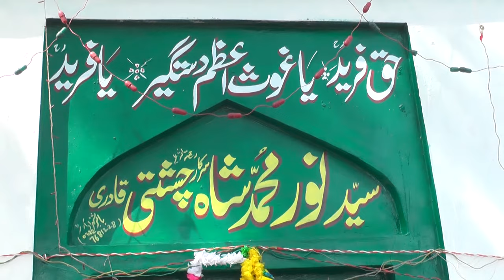Mian Muhammad Bakhsh kalam punjabi| Sokha Nahio Yaar Labda | Singer Mushtaq Mahi | Latest New Song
mushtaq mahi#natiya kalam#
kalam muhammad bakhsh saif ul malook| sokha nahio yaar labda|Singer Mushtaq Mahi 2024| Sofi kallam| Recordiing AA studio kamalia
noor tv kamalia
naat sharif 2024
mahi mushtaq
 Saif ul malook Kalam Mian Muhammad Bakshb New Naat Shareef 2023Ramzan Naat 2023